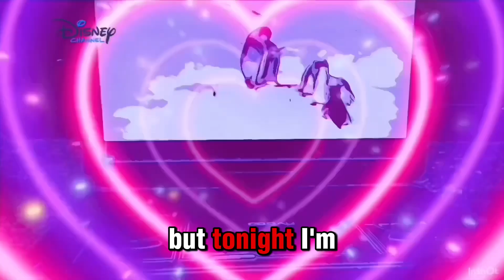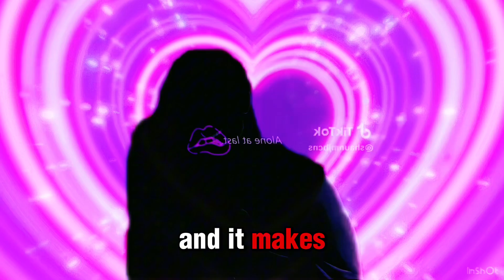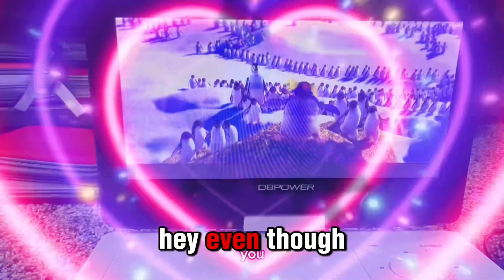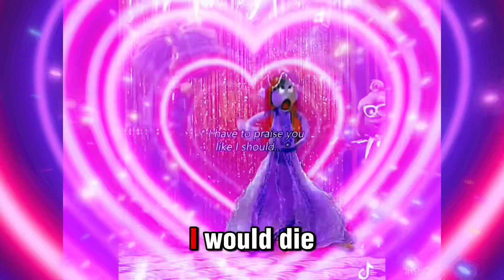Die for you sing 🎤 along edition